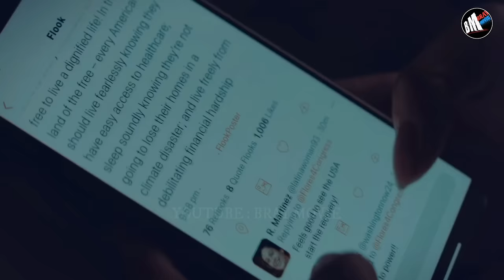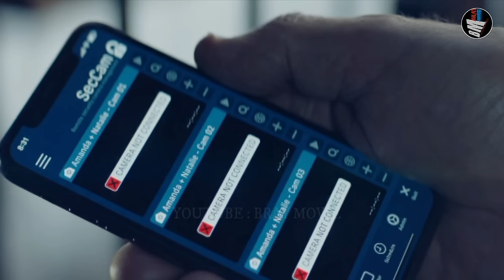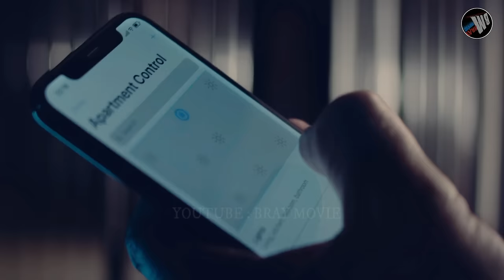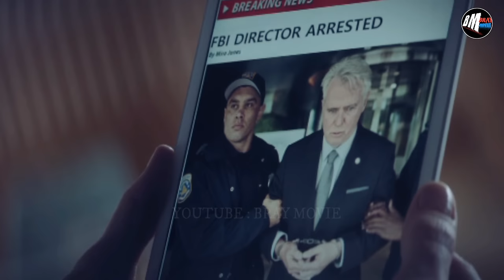Agen FBI Paling Bisa Diandalkan - Alur cerita film terbaru 2023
In the Land of Saints and Sinners
liam neeson
scott adkins
trailer
blacklight  sub indo
alur cerita jason statham
review film In the Land of Saints and Sinners
film action
yakuza
gangster
bluray movie
triple h
kungfu
film thailand
film china
duncan